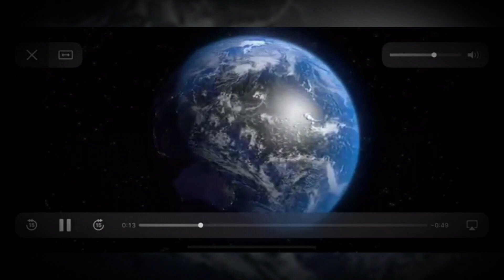Time, Place, Earth and Space *